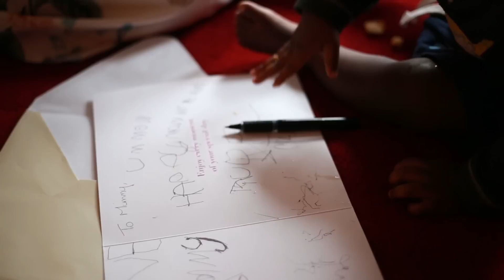My wife's birthday cake was amazing... | Family Vlog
Photographer/videographer;

Flowers and ginger wine!

Food!!

We love to experience new adventures. Our home education/ World-schooling journey will include exploring many languages, cultures and tribes from around the world. As we learn we will share! *TOP TIP* Keep it simple and have fun!

Do you have a wedding, any family occasions that you’d like us to capture? We’re based in the UK but, we’re very flexible to travel! Mark Roberts is a professional photographer and videographer. Take a look at the unique creations and captures of the wonderful families we have served.

Do you have social media? Follow us for daily family posts; home educators, family of 7 with 5 children. Follow our tasty, exclusive vegan recipes for plant based families and those wanting to explore!